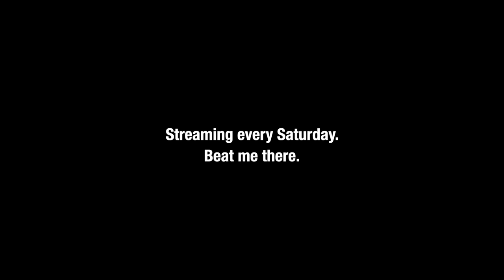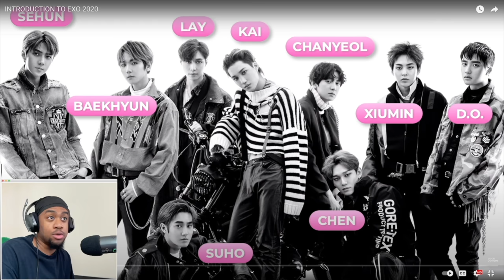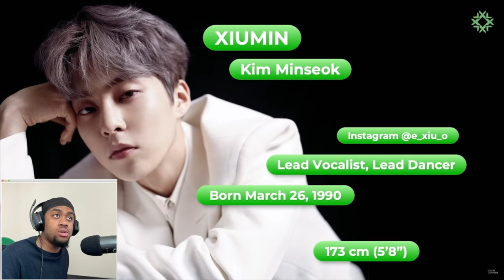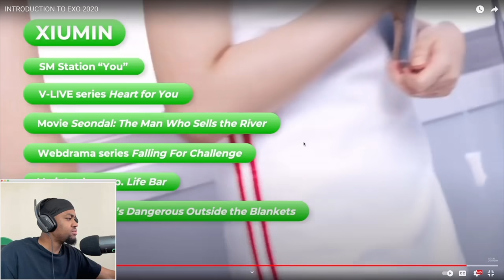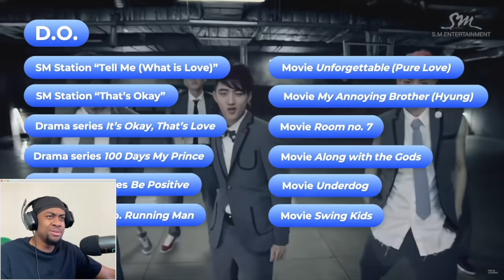INTRODUCTION TO EXO | Reaction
00:00 Intro

00:21 INTRODUCTION TO EXO 2020

14:35 Outro